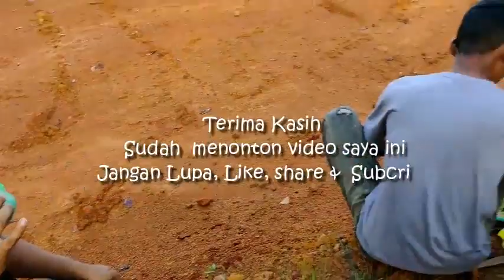Indomie jadi andalan sarapan pagi di lokasi proyek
halo sahabat youtube ketemu lagi di chanel saya kali ini saya mau membagikan aktifitas pagi sebelum pekerjaan di mulai  yaitu sarapan pagi..dengan menu seadanya.